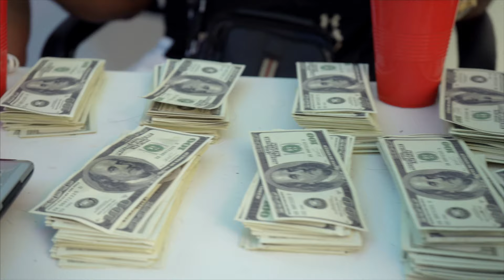Darling gee ft. Harry B - ONUKWULUNJO [Official Video]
Darling Gee Premiers his most anticipated video featuring naija's finest nollywood Heavyweight. Harry B titled ONUKWULUNJO (Haters)

This jam is currently enjoying massive Airplay world wide

Darling gee has promised never to disappoint his fans as he keeps dishing out melodious jams.

Download share/comment